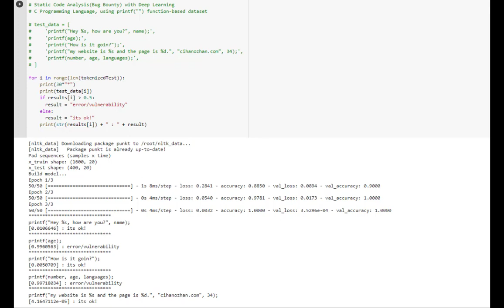Offensive AI Demo : Static Code Analysis with Deep Learning